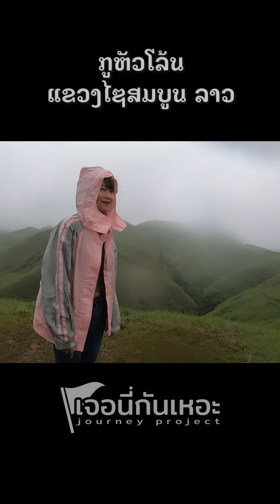ดินแดนในสรวงสวรรค์... ภูหัวโล้น เมืองอะนุวง แขวงไซสมบูน ลาว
วันที่ถ่าย 30/7/2023